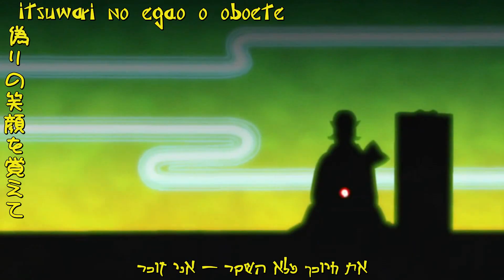【FanSub】Mononoke - Opening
A Hebrew fansub of Mononoke Opening (only a single opening to this anime). Started working on this about a year and a half ago^^ Kinda took me some time, but finally I got it done :D
Still going on with the idea of Kanji Karaoke effect! And yep, I know the heb font isn't the best one around ^^" Font will be better next time :D

Took me a little more than "...a week or two" to complete this ^^" But at least I did! Somehow managed to do the effect only on the first line and then couldn't get it to work straight for the rest of them, but after long years of waiting I got it done ^_^ weeeeheeee

So this is my 3rd anime fansub work! I'm currently working on Shippuden Ending #33,, hopefully I'll have time to get it ready :)